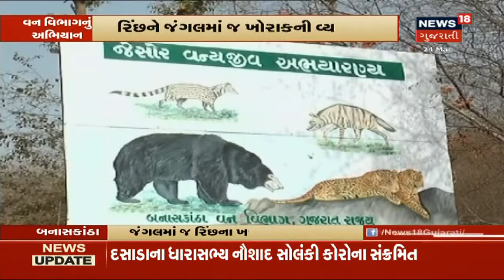AMTSના Draft Budgetમાં ખાનગી બસો વધારાઈ | News18 Gujarati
AMTSના Budgetમાં ખાનગીકરણ પર વધારાયો ભાર.100 થી વધુ નવી ખાનગી બસો હવે રસ્તા પર દોડશે. જયારે માલિકીની કોઈ નવી Bus ઉમેરાઈ નહી.